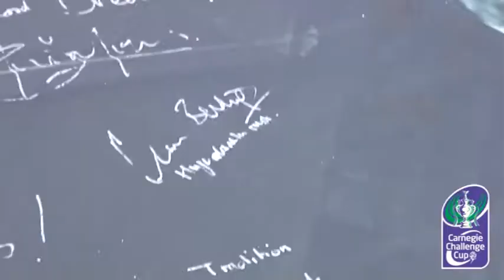BBC Stars sign Challenge Cup flag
As part of this year's marketing campaign for the Carnegie Challenge Cup, which focuses on the emotions people have with the 113 year old competition, a giant flag measuring 20 metres by 13 metres will be touring grounds up and down the country over the next five months.
Split into eight sections, parts of the flag will be at three of this weekend's cup ties starting with Saturday's televised game between Hull FC and Leeds Rhinos at the KC Stadium.  On Sunday sections of the flag will also be at the Galpharm Stadium for Huddersfield Giants' game with Hull KR and The Shay for Siddal's big game against Batley Bulldogs.
Those who sign the flag over the weekend can then look forward to seeing all eight pieces assembled for the first time on the hallowed turf at Wembley for the 2010 Carnegie Challenge Cup Final on Saturday August 28.
Phil Williams, the RFL's Marketing Manager, said: "This year's campaign is all about people of all age ranges and from all walks of life sharing the emotions and experiences they have with this famous competition.
"Rather than telling us what it was like on their first visit Wembley or how they felt when their team won the cup for the first time, we'd like them to write down on the flag exactly what this competitions means to them.
"Over the coming months players past and present, coaches, supporters and celebrities will all be signing the flag and by doing so they'll be part of history as their emotion or experience will be displayed on the Wembley pitch on cup final day."
Details of where the flag can be found in the coming months will be posted on the official Carnegie Challenge Cup
Tickets for the 2010 Carnegie Challenge Cup Final at Wembley on Saturday August 28 start from £21 and can be purchased from the RFL Ticket Office on 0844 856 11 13 or by visiting